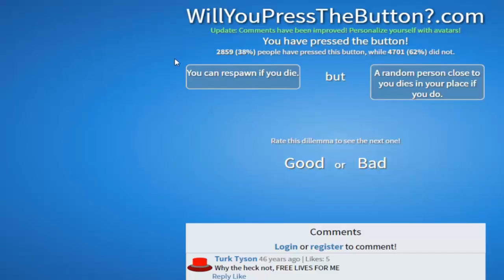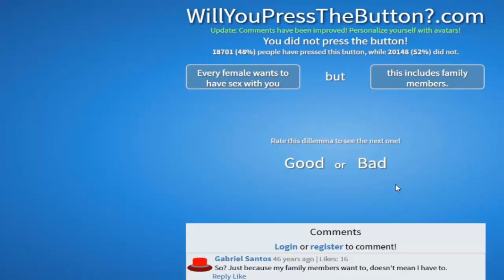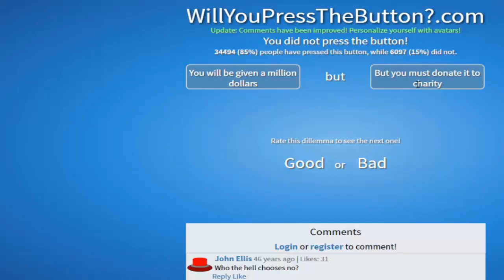Let's Play - Will You Press The Button? [Episode 19] Chuck Norris Approves!